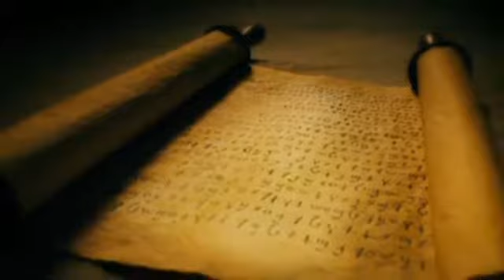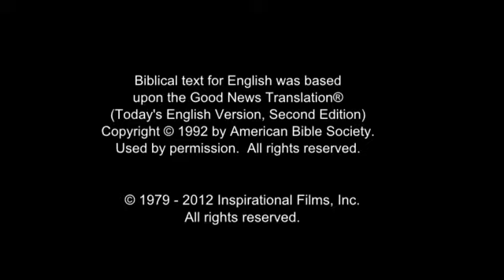Invitation to Know Jesus Personally Ukrainian (українська мова) People/Language Movie Clip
This is Invitation to Know Jesus Personally Ukrainian (українська мова) People/Language Movie Clip from Jesus Film [1_12876-jf6161-0-0]

Other names for this language are: українська мова

This language is spoken in: Azerbaijan (Azərbaycan); Belarus (Belarus’, Белару́сь, Biełaruś, Belorussiya or Belorussiâ, Белору́ссия); Argentina (Argentina); France; Germany (Deutschland); Venezuela; Kazakhstan (Qazaqstan, Қазақстан, Kazakhstán, Казахстан); United Kingdom (United Kingdom, Y Deyrnas Unedig, Unitit Kinrick, Rìoghachd Aonaichte, Ríocht Aontaithe); Tajikistan (Tojikistan, Тоҷикистон); Latvia (Latvija); Romania (România); Poland (Polska); Slovakia (Slovensko); United States (United States or America, Estados Unidos or América, États-Unis or Amérique, 'Amelika-hui-pu-'ia or 'Amelika-hui); Australia; Canada; Georgia (Sak'art'velo, საქართველო); Italy (Italia); Kyrgyzstan (Kyrgyzstan, Кыргызстан, Kirgizija, Киргизия); Turkmenistan (Türkmenistan); Uzbekistan (O'zbekiston); Ukraine (Ukraїna, Україна)